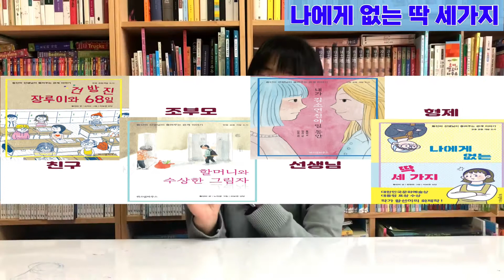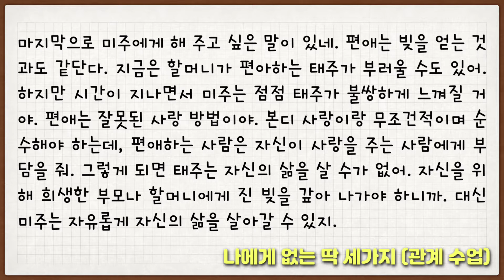유진쌤의 책책책 - 112. 나에게 없는 딱 세 가지 (고학년 추천)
초등교사 유진쌤이 아이들이 읽어볼 만한 책을 읽고 소개합니다. 오늘은 황선미 작가님의 관계 시리즈 중의 하나인 나에게 없는 딱 세 가지를 소개해요.